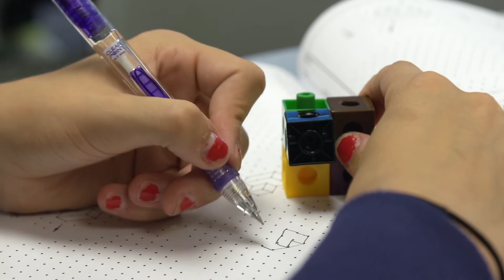BOLD Center: The GoldShirt Program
The Engineering GoldShirt Program, hosted through the College of Engineering and Applied Science's BOLD Center, is helping to foster inclusive excellence and student success at CU-Boulder.

GoldShirt students receive mentoring, academic and social support throughout their time at CU-Boulder. Leadership, community and personal development training are also part of the unique GoldShirt curriculum.